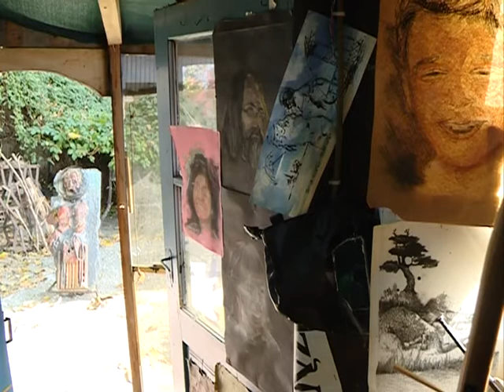Intervju sa Srbobranom Kilibardom - (TV KCN 20.11.2018)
Srbobran Kilibarda najpoznatiji je dizajner stakla u Srbiji. Njegov rad poznat je i u inostranstvu, a za program Kopernikus televizije govorio je o svom životu i karijeri.
novinar: Ljubiša Bata Vujić
snimatelj: Saša Jović
montaža: Vesna Dobrosavljević Đukanović
proizvodnja: Kopernikus RTV Jagodina